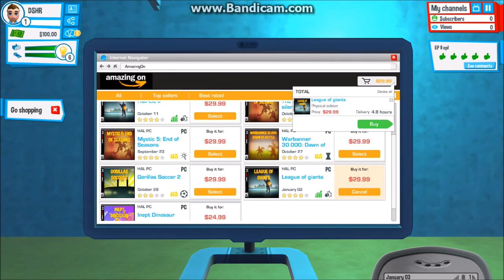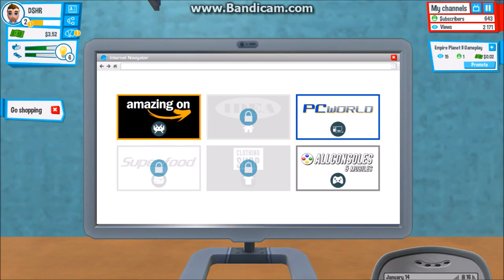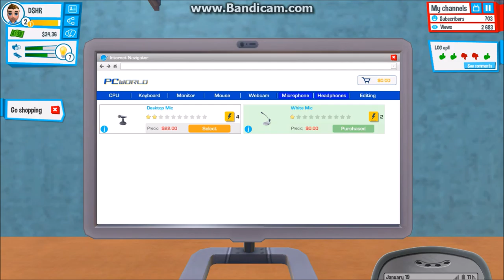Youtuber Life #1 (YL epI)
DSHR Gaming